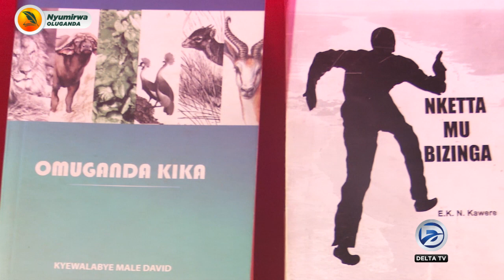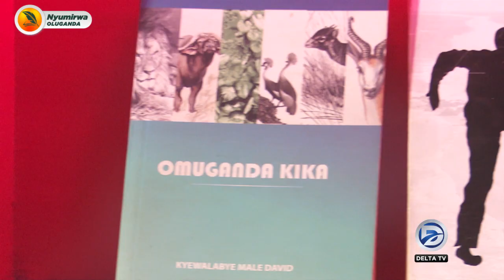NYUMIRWA OLUGANDA AKATABO ZINUNULA OMUNAKA NE PROF SSEMPEKE PART 9